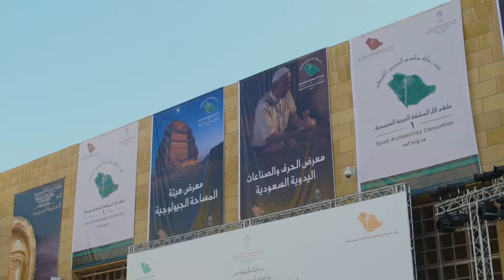من حفل افتتاح ملتقى آثار المملكة الأول